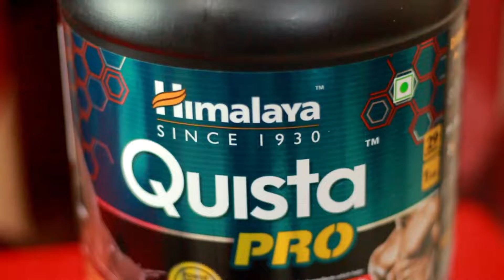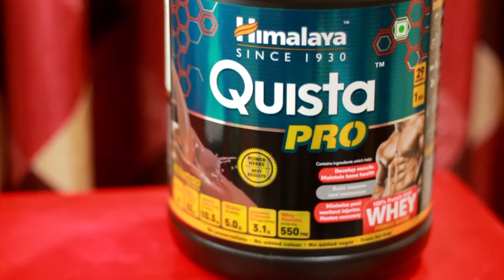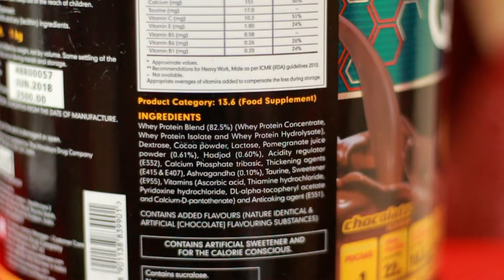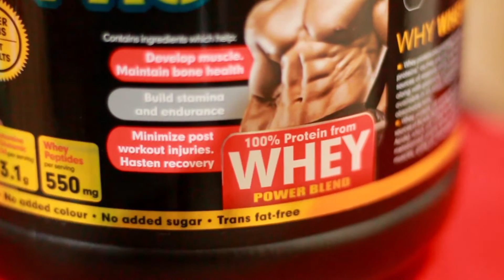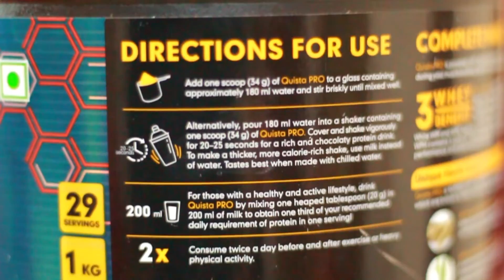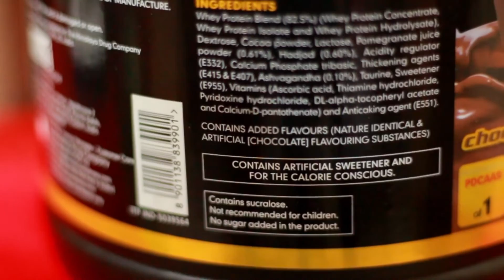Himalaya Quista Pro - Uses, Dosage, Side-effects | TOP 5 MYTHS About Whey Proteins!! [ HINDI ]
Himalaya Quista Pro 100% Protein from Whey Power Blend Advanced Whey Formula fortified with Power Herbs - 1 KG(Chocolate) - Uses, Dosage, Side-effects & "GYM MYTHS" (Full Review in Hindi )

🔴 B E S T  B U Y  L I N K S *
• Flipkart -  -/CURRENTLY NOT AVAILABLE/-

Hi guys, Here is the full review of most awaited Whey Protein from Himalaya Company which was exclusively launched on 16th July 2018 on Amazon India during Amazon Day Launch.

About the product  - Quista pro is a whey protein blend that helps gain muscle mass. It is among the first protein blend that contains all 3 forms of whey (WPC, WPI, WPH) in one for maximum benefits. What sets it apart, is that Quista Pro is enriched with botanical ingredients like Ashvagandha, Asthisamhara and Dadima (Pomegranate) that helps improve muscle and bone health. It has the balanced blend of high quality proteins and nutrients like vitamins, minerals, taurine, calcium that can be suitably consumed with water or milk. Quista Pro comes in the most globally loved flavour, which is the chocolate flavour. All the competitive sports people aiming for overall muscle health should mix 1 scoop (34g) in 180 ml water preferably, post work out. Active lifestyle and fitness oriented people can also benefit from Quista Pro by consuming 1 heaped tablespoon (20g) in 200ml milk once a day.

M O R E  H I M A L A Y A  P R O D U C T S
• ON AMAZON
• ON FLIPKART

This means if you click on the above link and buy through the link, I will earn a tiny commission on the same. I recommend products which I have used and found good or those recommended by our fellow youtuber friends. You will be paying the same price as mentioned on the website, there will not be any variation here. This commission will help me with me costs of running the channel. Your support will be greatly appreciated.

So Are you happy? Show me with the likes and comments!

SOCIAL LINKS AND GEAR BELOW!

C A M E R A  G E A R  &  E D I T I N G

• Main camera
• Secondary Camera
• Main Tripod
• Mini Tripod
• UV Filter
• Lens Hood
• Main Voiceover Mic
• Secondary Mic
• 32GB Memory Card
• Wireless SDHC Card
• Desk Mic
• Mic Accessories
• Best Quality Cheap Lens!
• My Favourite Video Lens!
• My Favourite Photo Lens!

!!\\\|||\\\ JOIN THE INDIAN BUYER FAMILY \\\|||\\\|||\!!